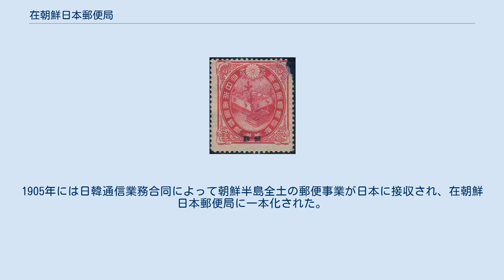在朝鮮日本郵便局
在朝鮮日本郵便局（ざいちょうせんにほんゆうびんきょく）とは、明治時代に日本が朝鮮半島に設置していた郵便局である。
 1900年に発行された「朝鮮」の文字を入れた記念切手 1876年、日本と朝鮮の間に日朝修好条規が締結され、これにより日本は釜山に居留地を獲得した。
この時設置された政府機関のひとつに郵便局があった。
日朝間の郵便物交換の便宜を図るためであったが、これは当時の朝鮮には近代的郵便事業が行われていなかったためであり、朝鮮半島に近代的な郵便事業が実施された最初の事例である。
 1876年11月10日の釜山郵便局を皮切りに、1880年に元山、1883年に仁川、1888年に漢城と朝鮮各地に日本による郵便局が設置された。
これらの郵便局では日本切手がそのまま使用されており、現地通貨で販売されていた。
ただし、1900年1月1日から1901年3月31日まで日本で使用されないようにするため、「朝鮮」と文字を入れた加刷切手が使われていた。
 朝鮮では1884年に洪英植の指導の下で近代的郵便事業が開始されていたが、甲申政変の影響で閉鎖された。
1895年には再開され、1900年には万国郵便連合に加盟した。
1905年には日韓通信業務合同によって朝鮮半島全土の郵便事業が日本に接収され、在朝鮮日本郵便局に一本化された。